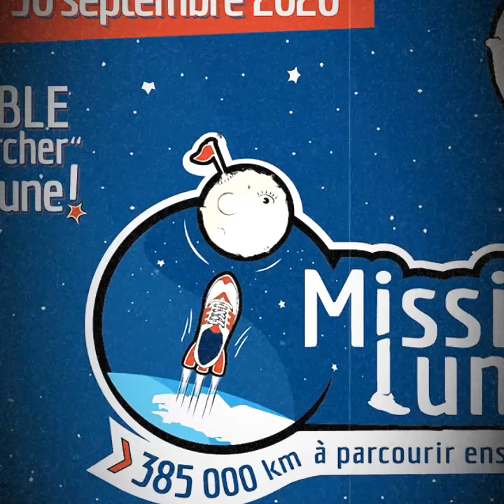28 septembre 2020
Collège Paul Féval